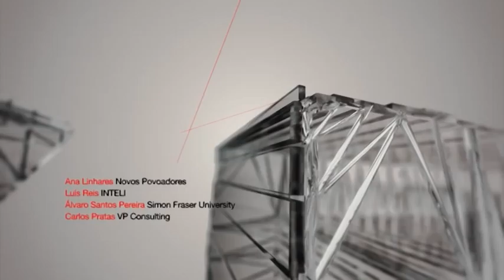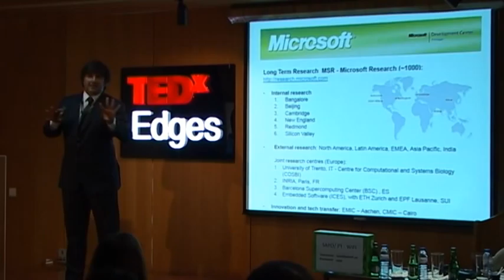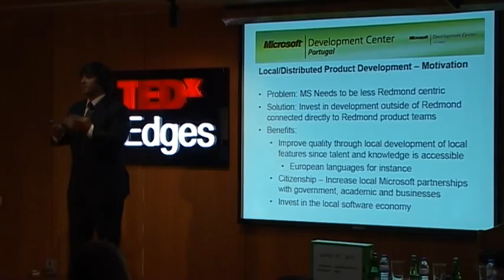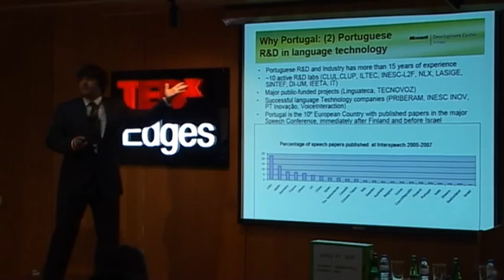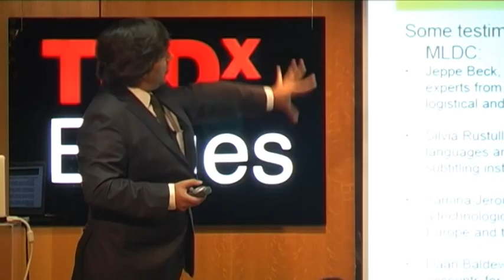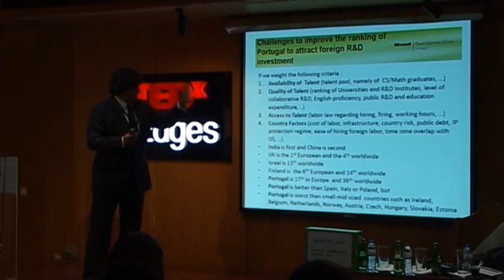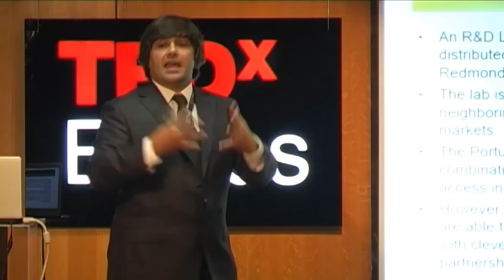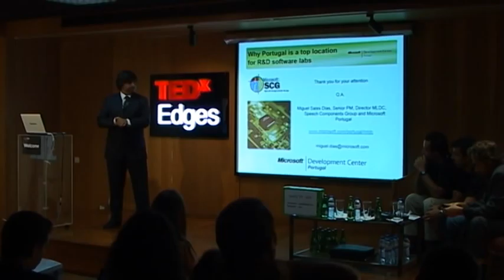Why Portugal is a top location for R&D software lab: Miguel Dias at TEDxEdges